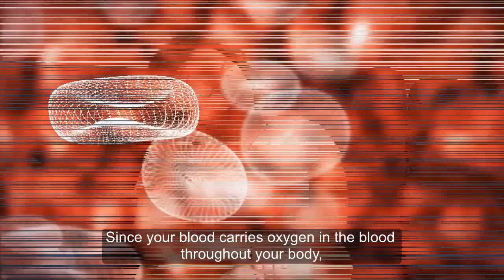Warning Signs You Don't Have Enough Oxygen In Your Blood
Our bodies need oxygen to survive, not only to keep us breathing but to circulate oxygen through our blood, which then circulates oxygen to all of our vital-organs, our-cells, and the tissue in our bodies.
When our blood doesn’t have enough oxygen, it’s called hypoxemia.
These five signs are the primary indicators that you might have hypoxemia.